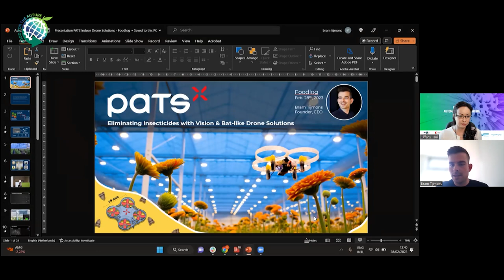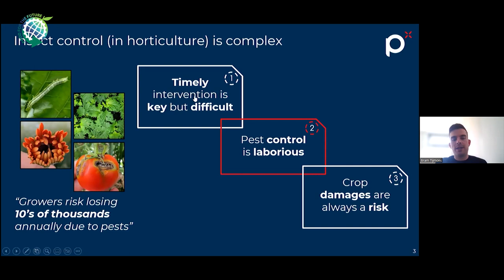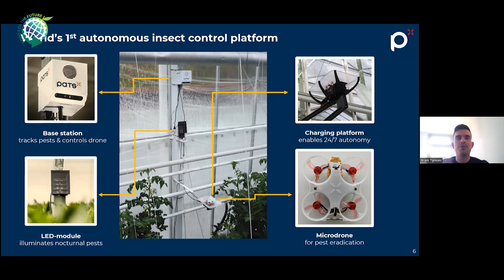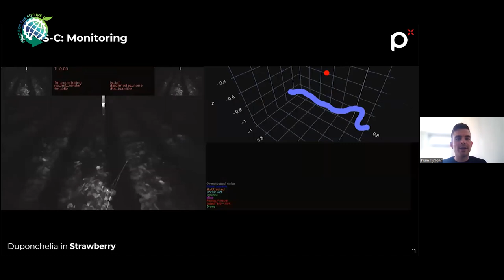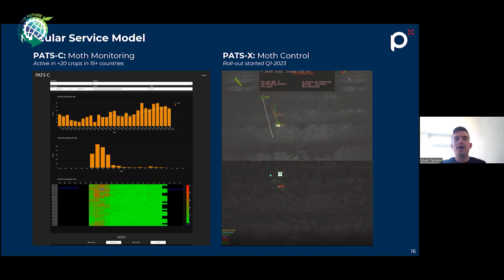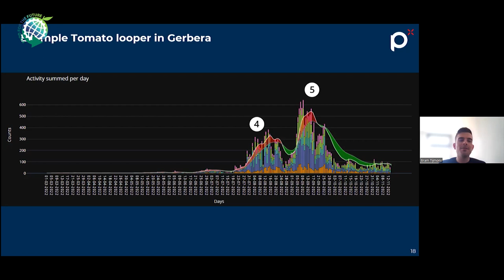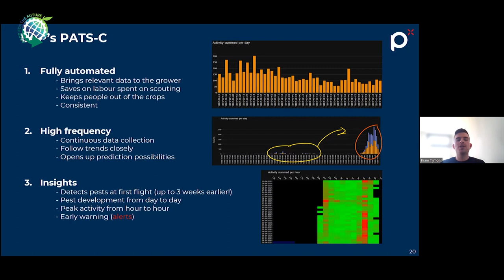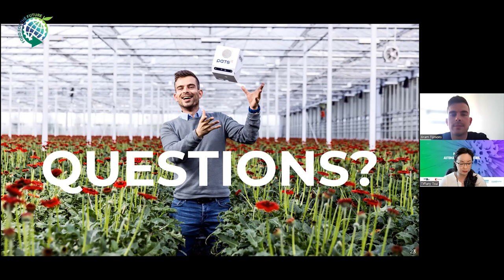Digital Food Use Case #10: PATS Drones - Automated Insect Control